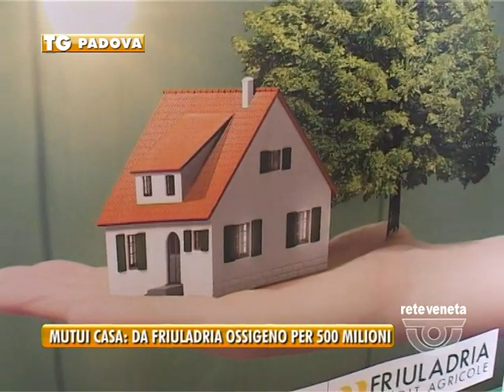24/04/2015 - MUTUI CASA: DA FRIULADRIA OSSIGENO PER 500 MILIONI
PADOVA TG (venerdì 24 aprile 2015) - Tassi mai così bassi per aprire un mutuo, e richieste sempre più numerose tra Veneti, di poter avere una casa di proprietà. E’ il risultato dello studio elaborato da Friuladria Cred Agricolè, che sulla base di un nuovo trend economico, ha presentato oggi una innovativa soluzione di accesso al credito attraverso il tasso fisso.  Solo nello scorso anno a la richiesta di un muto è aumentata del 37% , a Padova sono stati chiusi 426 mutui prima casa
Il mutuo è stato definito dagli stessi inventori Green perché comprende un accordo con Edison, e la fornitura per un anno gratuita di energia elettrica per sostenere le famiglie nel pagamento delle bollette

L’obbiettivo è seguire il corso del po’, partendo con la piantumazione da Alessandria.